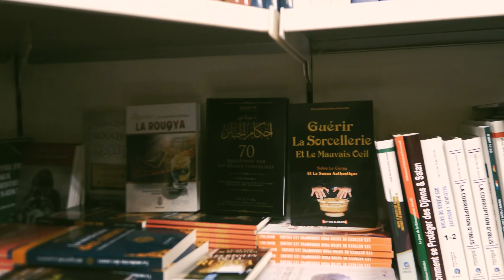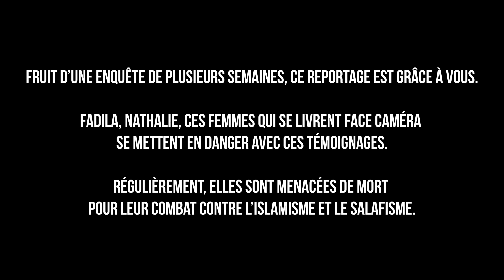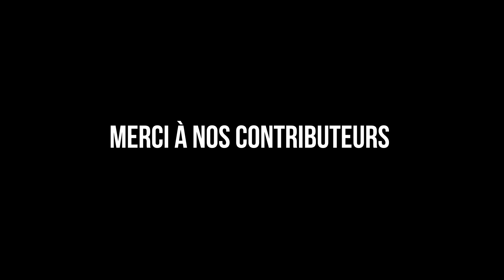GRAND REMPLACEMENT 3 : MOLENBEEK | BANDE-ANNONCE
Bande-annonce de l’épisode 3 de la série Grand Remplacement : Molenbeek.

Version longue (50 minutes) disponible dès maintenant sur notre site livrenoir.fr en accès abonnés

Version courte (29 minutes) sur Youtube ce jeudi 17 mars à 18h00.

Fruit d’une enquête de plusieurs semaines, ce reportage est grâce à vous.

Fadila, Nathalie, ces femmes qui se livrent face caméra se mettent en danger avec ces témoignages.

Régulièrement, elles sont menacées de mort pour leur combat contre l’islamisme et le salafisme.

Votre soutien, en partageant, commentant, en vous abonnant sur notre chaîne et notre site livrenoir.fr, est essentiel.

Pour elles. Pour nous tous.